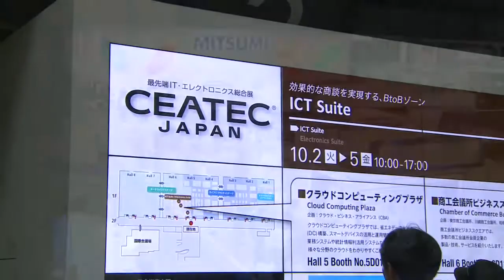Taking a ride in Nissan NSC-2015 self driving car at CEATEC Japan 2012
Rich DeMuro takes a ride in the all electric Nissan Leaf that's been outfitted with LTE and can drive, park and charge itself. At CEATEC Japan 2012, as seen on KTLA-TV.